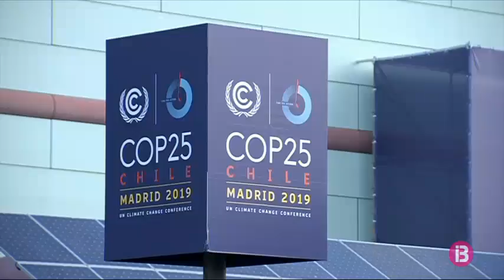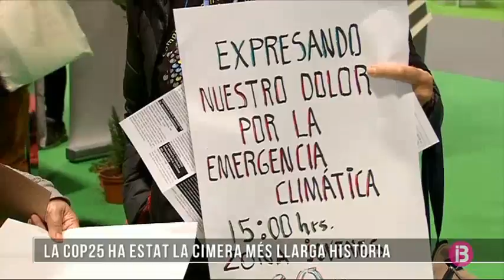Analitzam les conclusions de la COP25 amb Pau de Vílchez